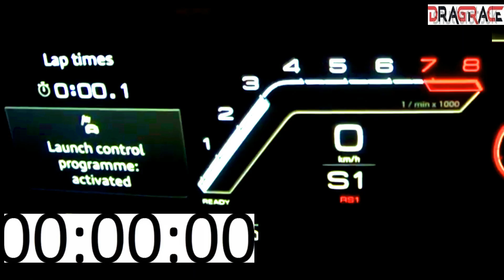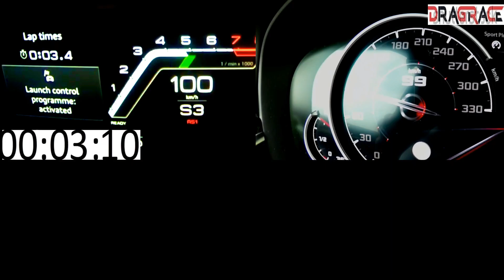Woow Which one is faster : Audi RS7 600 HP vs BMW M5 F90 600 HP Acceleration